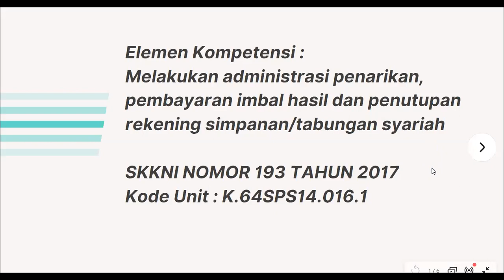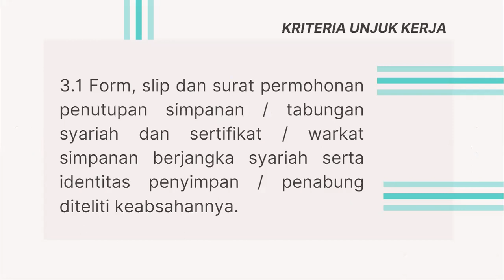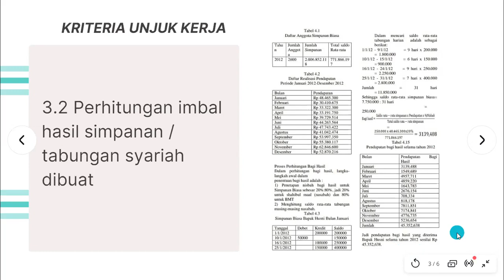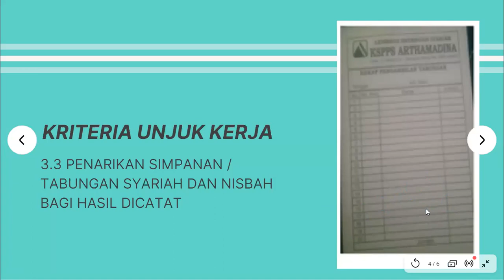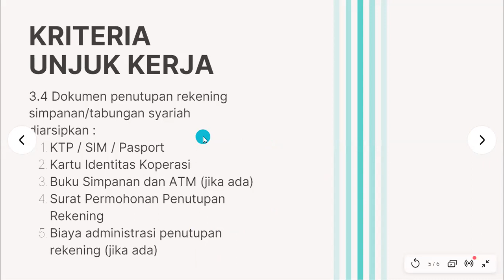Melakukan Administrasi Penarikan, Pembayaran Imbal Hasil dan Penutupan Rekening Koperasi Syariah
Elemen Kompetensi SKKNI Nomor 193 Tahun 2017 yang terdiri dari 4 Kriteria Unjuk Kerja.

Silahkan dilihat sampai selesai, disukai dan didiskusikan.